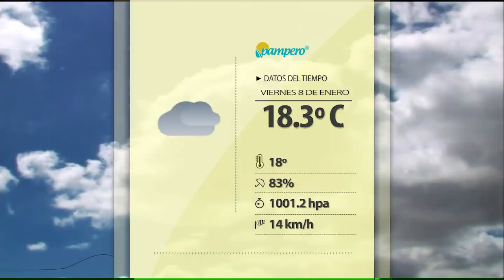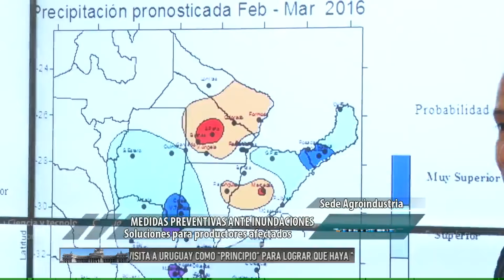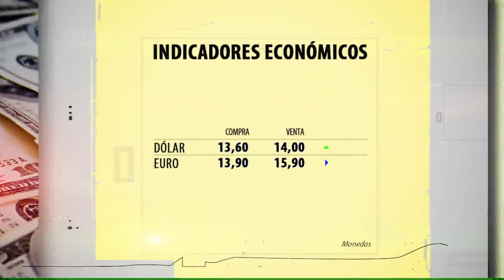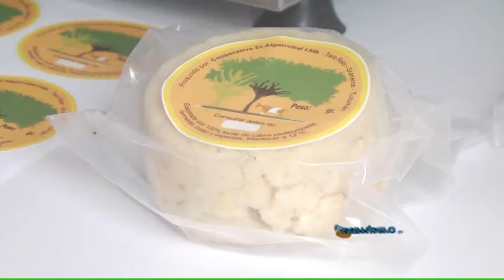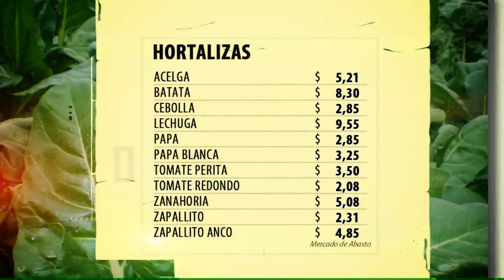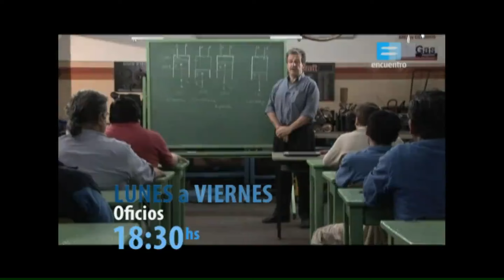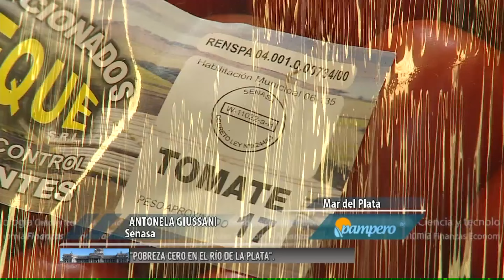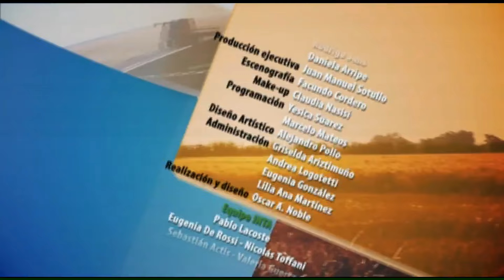PAMPERO TV - 08 - 01 - 2016.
Hoy: La responsabilidad de producir agroalimentos aptos para el consumo humano involucra desde el productor al comercialiazador final, y por eso es clave cumplir con la normativa higiénico sanitaria. Además, autoridades nacionales mantuvieron una reunión con los responsables de la producción de Entre Ríos, Corrientes, Santa Fe, Buenos Aires, Formosa y Chaco, a fin de analizar el impacto de las inundaciones de las diferentes zonas y proyectar medidas preventivas para próximos meses.